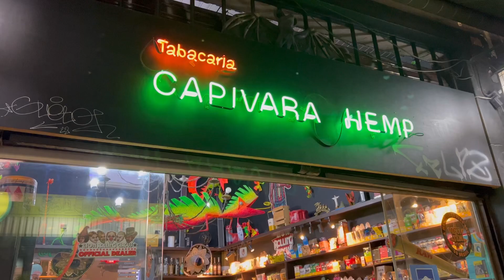(New) nova linha oficial Capivara Hemp Piteiras de vidro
Piteiras de vidro capivara hemp lançamento com vidro de ótima qualidade, vidro importado da Índia feita exclusiva e oficial para o capivara hemp.
Proporcionando uma excelente experiência as 4:20.